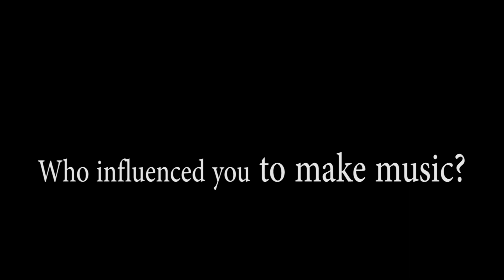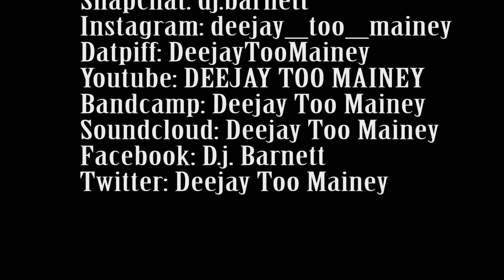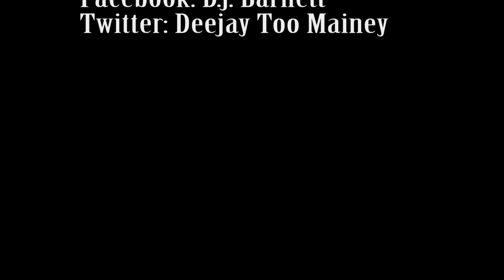Interview DeeJay Too Mainey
We interviewed DeeJay Too Mainey in our studios about his music, inspiration, and motivation. His current project is "Fallen Angel."